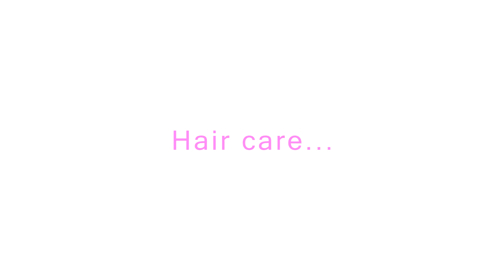BeautyBoundAsia - First Challenge About Me ♡ ZebbyZelf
MAKEUP SOCIAL: ZebbyZelf

Hi,
I'm Zebby, I live in Brisbane Australia,This is my first video challenge for Beauty Bound Asia! :)
I am working as a Makeupartist/2ic for one of International Brand at one of the makeup counter in Brisbane ciity. I also do blogging on my instagram account @zebbyzelf and youtube channel.

I have passion with makeup since I was little. My mom used to host Amway Beauty Party at home and I loved playing with her makeup kit. After I graduated from University on 2012, I wasn't sure what I want to do with my life I started watching lots of makeup tutorial on youtube and learned how to apply makeup. I did freelance makeup after that and I wanted to work for makeup inndustry so I joined a makeup course in 2014. I love what i am doing since then.

I hope by joining Beauty Bound Asia, it will open lots of opportunities for me to achieve my dreams,: becoming a better makeup artist and beauty youtubber. I cannot wait to learn more from the expert like Michelle Phan and Katerina Beauty Blog!!

I hope to make it to the next round :)

Love
Zebby xx

Products I used in this video:
SK II Facial Essence Treatment
Neutrogena Hydro Gel SPF 15 Moisturiser
Chapstick Australia Lip balm SPF 15
Bobbi Brown Eye Cream

Giorgio Armani Luminous Silk No. 6.5
Maybelline Fit Me Concealer in Sand
Nars Blush in Torrid
The Balm Mary Lou
YSL Lipsticik No.31